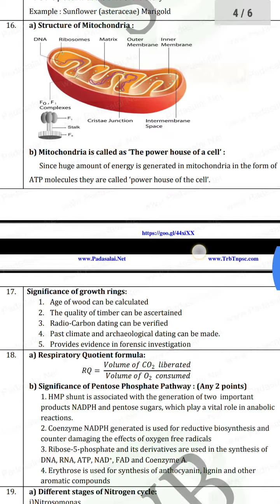11th Bio-botany public exam full answer key 2018-2019